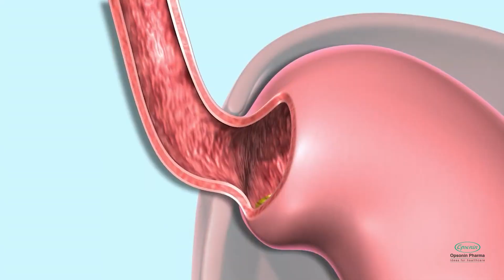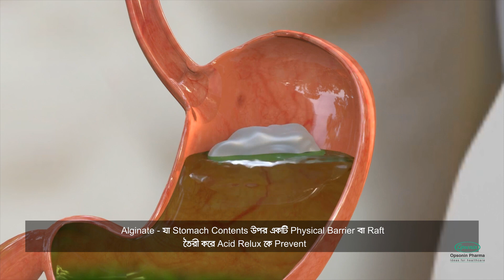Abridged information of Sanbur - Quickest and long lasting relief from heartburn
It is our immense pleasure to let you know that we have launched Sanbur (Dexlansoprazole 30 mg MUPS Tablet) 30 mg MUPS tablet which is an Alginate based buffered dual delayed release Dexlansoprazole MUPS Tablet for the 1st time in Bangladesh.

Relevant information is as follows:

Product name: Sanbur 30 mg Tablet;
Generic: Dexlansoprazole INN;
Strength: 30 mg MUPS Tablet,
Indication: GERD, Hyperacidity, Heartburn, Erosive esophagitis & non-erosive esophagitis;
Dosage guideline: 30 mg tablet once daily;
Pack size: 10X3’s.